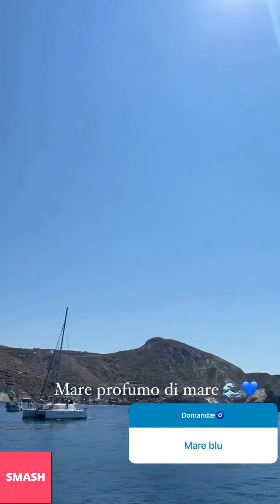LUDOVICA OLGIATI NUOVE INSTAGRAM STORIES!